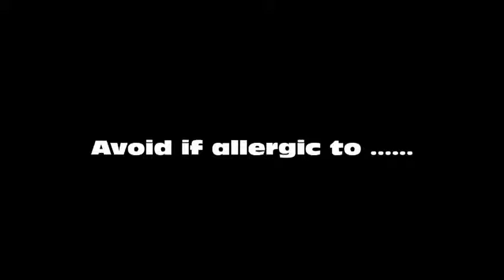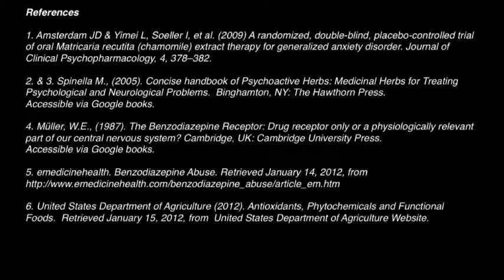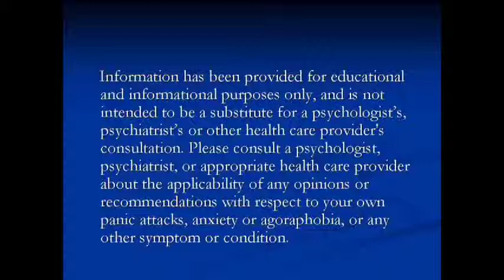Chamomile for Anxiety | Natural Remedies for Anxiety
Some have asked about chamomile and whether it was one of the natural anxiety remedies.  Let's consider what some credible sources have to say on the subject. In this video, I examine whether chamomile in its pure form or chamomile tea should be considered one of the natural anxiety remedies.

A study mentioned by the National Center for Complementary and Alternative Medicine looked at chamomile for anxiety.  The study had two groups: those taking chamomile capsules and those taking a placebo.  Those taking chamomile showed a reduction in their anxiety levels compared to placebo group.1

Additionally, as per the Concise handbook of Psychoactive Herbs: Medicinal Herbs for Treating Psychological and Neurological Problems, there have been studies performed with animals which also showed an anti-anxiety effect and the ability of chamomile to act as a sedative.2

The Handbook also notes that chamomile can act as a mild sedative without causing the usual drowsiness associated with sedatives. It is not known exactly how it works but one likely chemical in chamomile which creates the sedating effect is thought to be apigenin.  Apigenin works at benzodiazepine receptors.3

Wondering what are benzodiazepine receptors?

W.E. Müller, in his book, (The Benzodiazepine Receptor: Drug receptor only or a physiologically relevant part of our central nervous system) indicates that benzodiazepine receptors are the generally accepted area in the brain where the class of drugs known as benzodiazepines bind to.4 Benzodiazipines are a type of medication known as tranquilizers. Familiar names include Valium and Xanax. They are commonly prescribed medications for anxiety however they can be very habit forming.5

“Chamomile can act as a mild sedative without causing the usual drowsiness associated with sedatives.”

So it would be beneficial if one could obtain these benefits naturally without worrying about getting hooked.  It’s not surprising that some sufferers of anxiety use chamomile.  Some anxiety and panic attack sufferers have reported that they found chamomile tea relaxing. Drinking one to four cups of chamomile tea daily is said to be helpful with anxiety.

Chamomile is also packed full of phytochemicals. The website of the United States Department of Agriculture contains some useful information about Phytochemicals. For instance, phytochemicals are non-nutritive plant chemicals that have protective or disease preventive properties. There are more than a thousand known phytochemicals. Research demonstrates that they may offer many health benefits.6 For instance, reducing inflammation aiding digestion and sleep colitis diverticulosis fever headaches and pain.

Caution: Avoid chamomile if you are allergic to marigolds, ragweed, daisies, celery or chrysanthemums. In the United States, chamomile is most commonly sold as a tea.

Do not take chamomile with sedative medications, blood thinners or alcohol.  Also long term daily use may lead to rag weed allergy.

My take:

Chamomile might have sedative properties but it would probably take a fairly large amount likely to benefit someone who is suffering from anxiety and panic attacks.  However drinking chamomile tea is a great alternative to the harmful effects of caffeinated beverages and it might have other health benefits.  You would do well to look at evidence based treatment for anxiety.